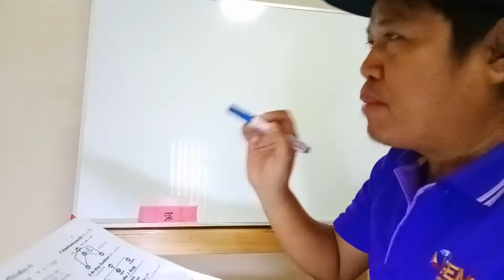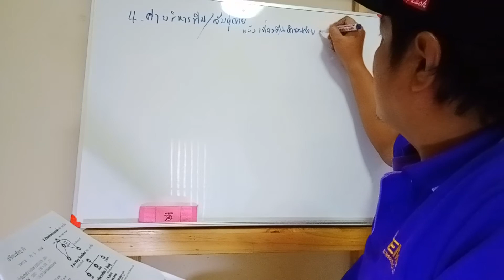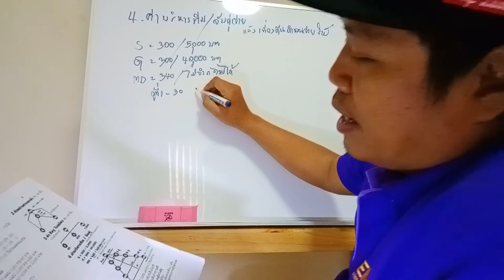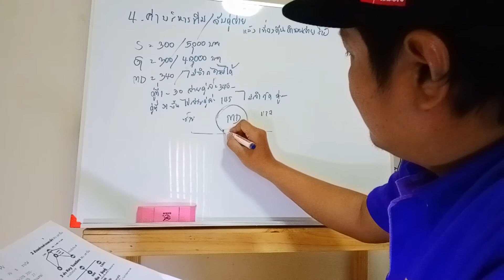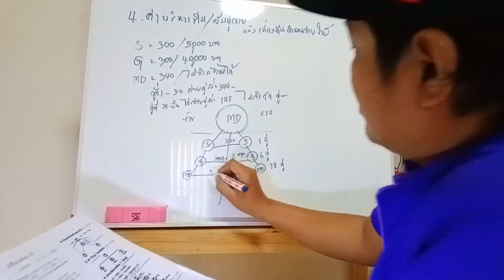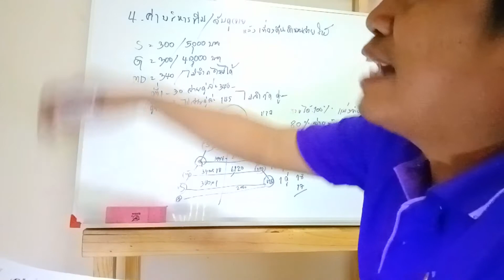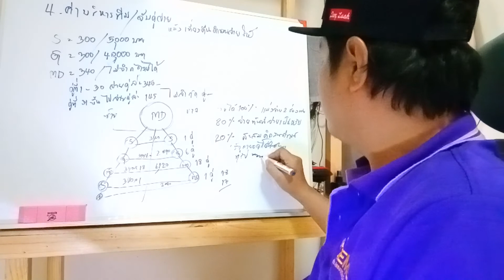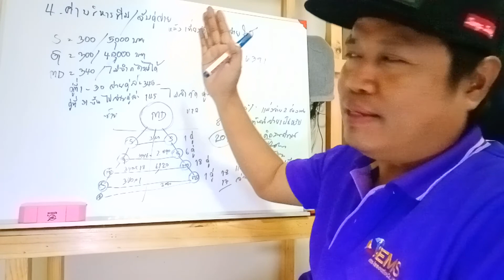4.ค่าบริหารทีมจับคู่จ่าย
4.ค่าบริหารทีมจับคู่จ่าย